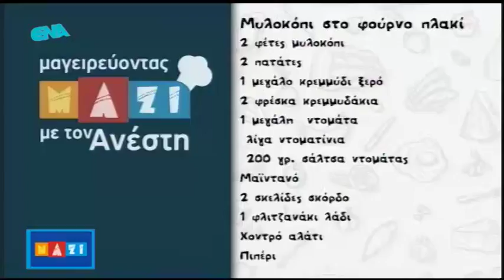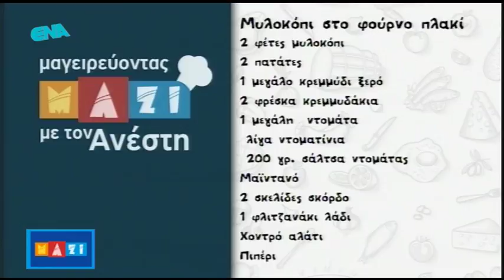ΜΥΛΟΚΟΠΙ ΠΛΑΚΙ | ΣΥΝΤΑΓΗ ΙΧΘΥΟΠΩΛΕΙΟΥ "ΑΝΕΜΟΣ"